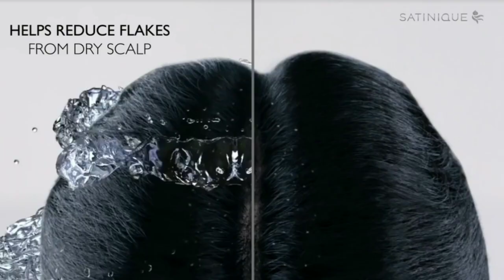Satinique || Scalp Tonic || बाल होंगे घने और मोटेhairfall@Nutrihealthway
Amway morning nutrition
Amway monthly bulletin
Amway new launch products
Amway offers this month
Amway offers
Nutrihealthway scalp tonic
Nutrihealthway satinique
satinique scalp tonic demo
satinique scalp tonic review
satinique scalp tonic how to use
satinique hair tonic
amway products
amway India
satinique shampoo
hair problems
Beauty care products
hair care products
amway new artistry products
artistry anti aging products
best amway products
amway protein powder price
Dandruff
Hairfall
hair fall
hair growths
hair growth tips
hair problem solution
hair fall control
baal jhadne se rokne ke upay बाल झड़ना
hair care
बाल टूटना कैसे रोकें